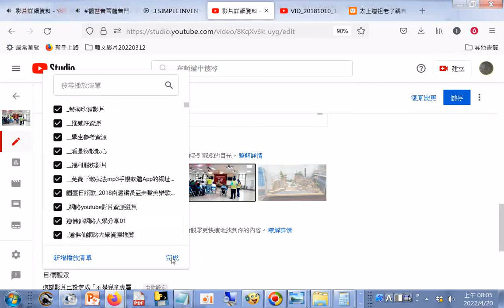國臺日語歌20220420TKT-TV一貫道道親社會服務網路電視台上傳數量41,195 使用者喜歡的影片數9,984+觀音菩薩普門品唱誦